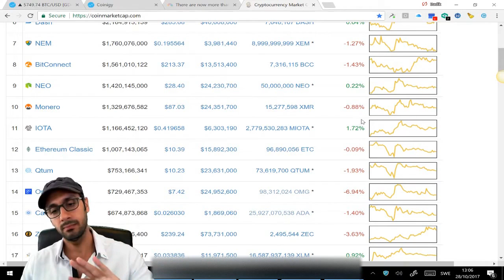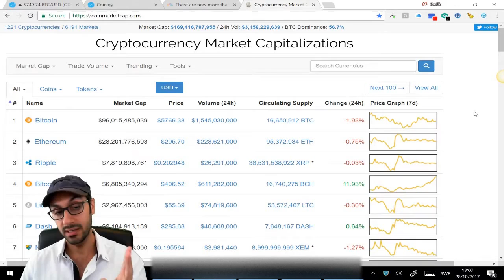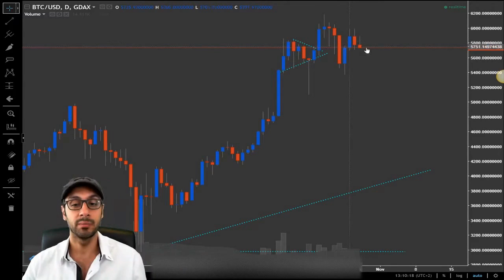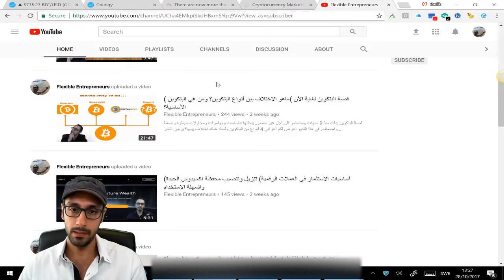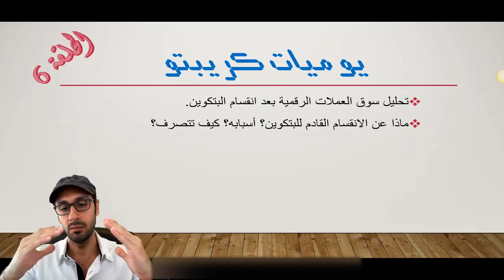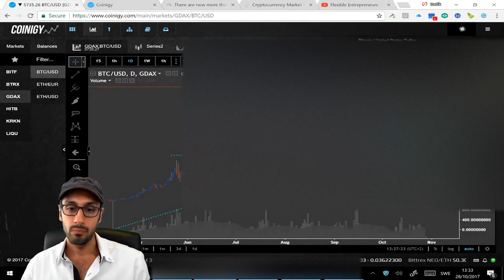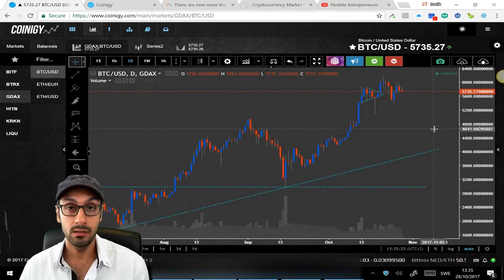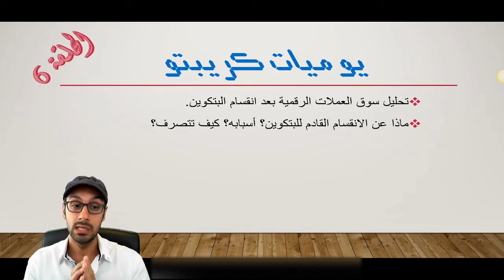يوميات كريبتو - الموسم الأول - الحلقة 6 - اتجاه السوق بعد البتكوين جولد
للاشتراك في دورة التداول الاحترافية المباشرة

يوميات كريبتو الحلقة 6 اتجاه السوق بعد البتكوين جولد - كيف تتحضر للانقسام القادم؟

إعداد و تقديم صديق بيطار